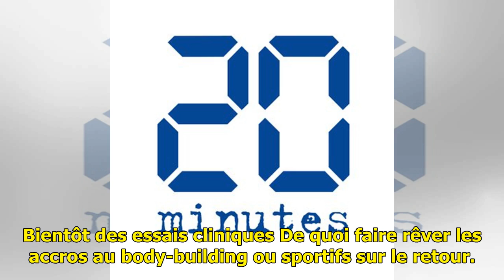Toulouse: Des chercheurs identifient une hormone de jouvence qui régénère les muscles